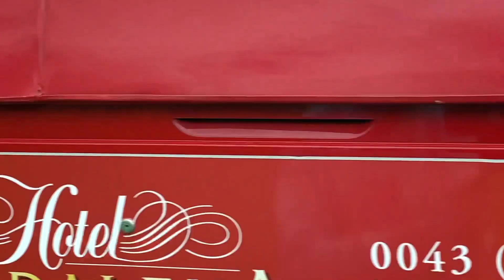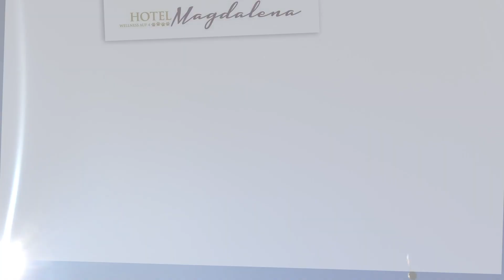Hotel Magdalena | Zillertal Challenge